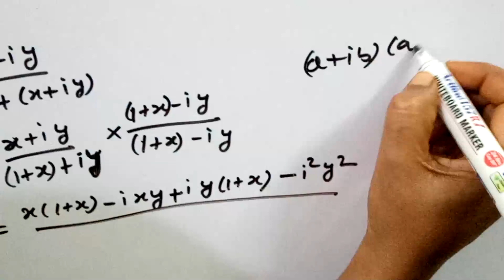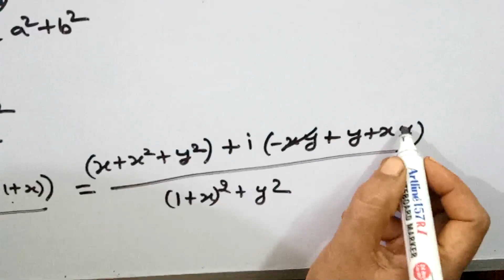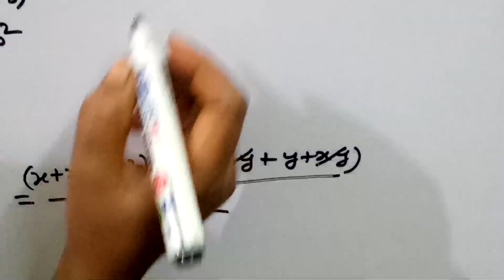PG TRB MATHEMATICS/ PREVIOUS YEAR QUESTION/KS UG PG MATHS/COMPLEX ANALYSIS/IN TAMIL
In this video we have discussed pg trb previous year question and its solution